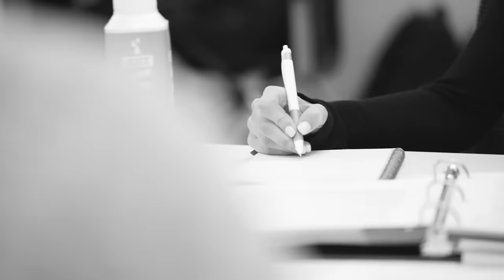Dale Carnegie Presentation Skills Course Review: Serrinea Granville, JP Morgan Chase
Develop confidence and expertise as a speaker with Dale Carnegie's training courses

There are a few things more frustrating than feeling unheard, especially when you know you have something to say. Serrinea Granville, a Global Oversight & Controls Associate at JP Morgan Chase, knew she struggled as a speaker or presenter. Training  with Dale Carnegie gave her the chance to find her inner voice, and the confidence she needed to share it with an audience.